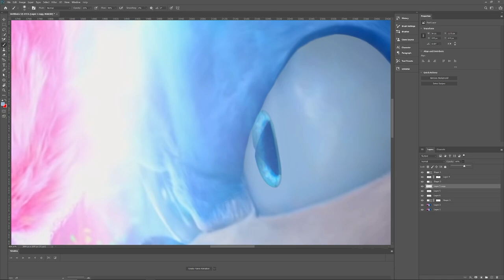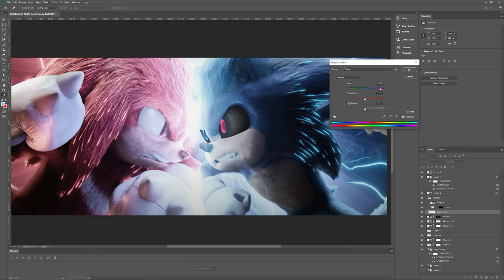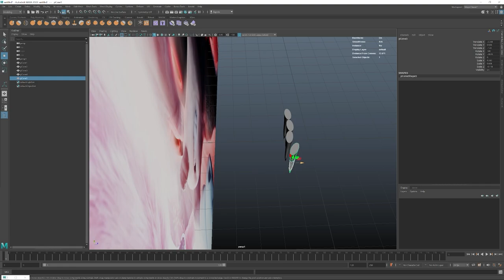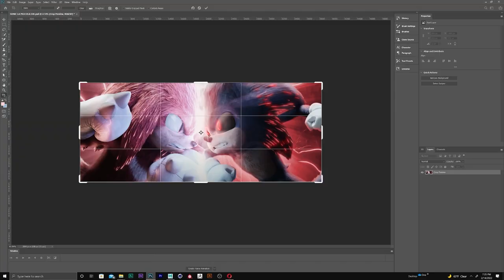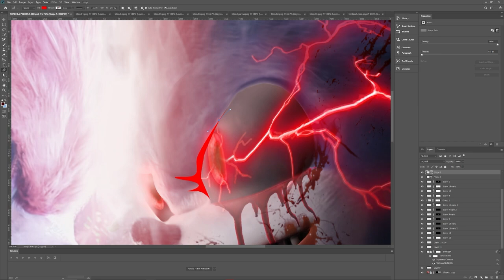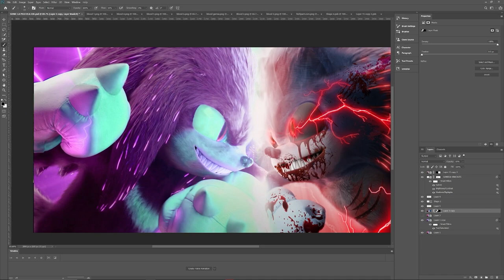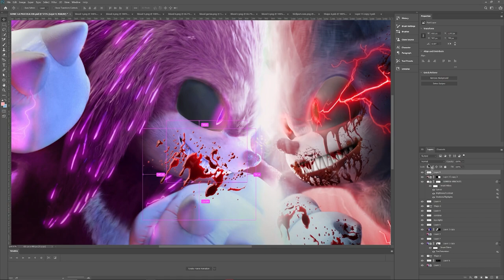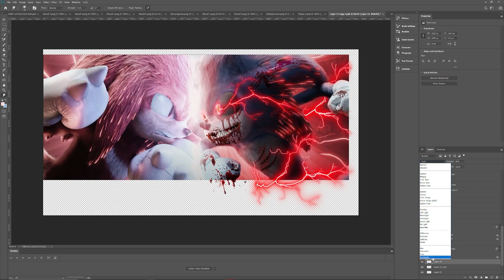SONIC.EXE LA PELICULA VS KNUCKLES.EXE SPEED EDIT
SONIC PUNTO EXE LA PELICULA VS KNUCKLES PUNTO EXE SPEED EDIT, SONIC PUNTO EXE VS SONIC LA PELICULA SPEED EDIT.